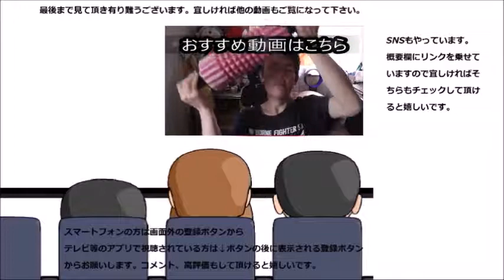無色透明のラテなんて存在するんですか？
無色透明のラテなんて存在するんですね～ちゃんとラテになっているんですか？と思って飲んでみたら～
贈り物は此方まで↓
〒153-0042